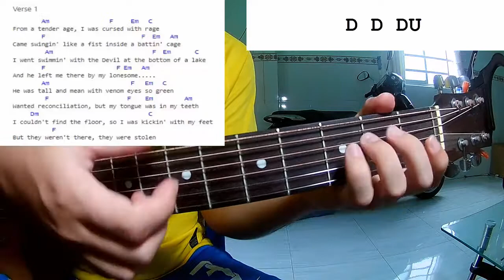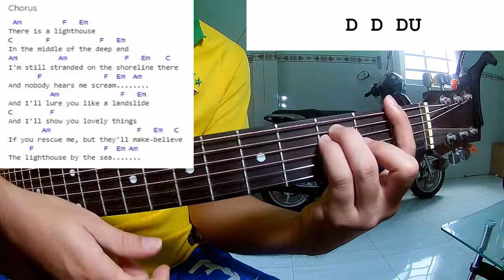Halsey - The Lighthouse | Guitar Tutorial